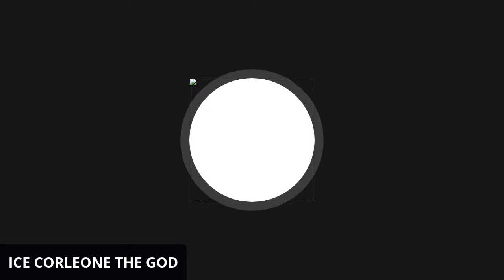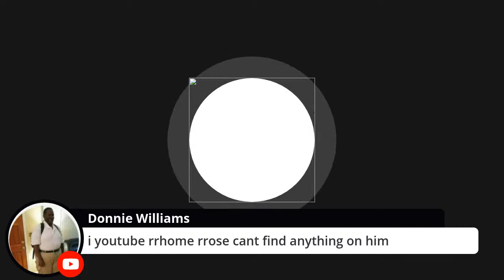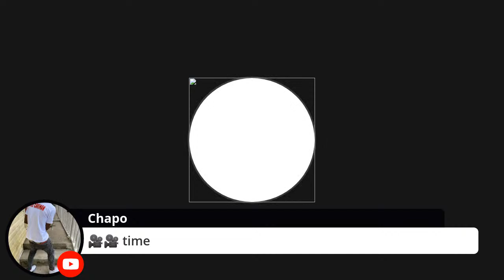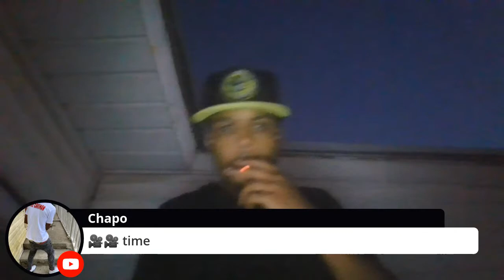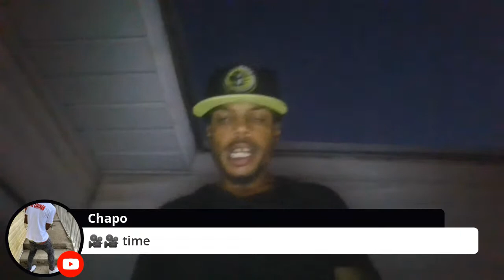EXCLUSIVE INTERVIEW RROME RROSE 🗣️ NEW MUSIC, THE FLOSSY 💫